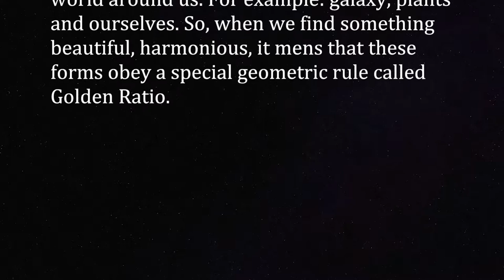SCULPTURE Golden Ratio - Time-Lapse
Sculpture soapstone
Artist Rodolfo Crespi